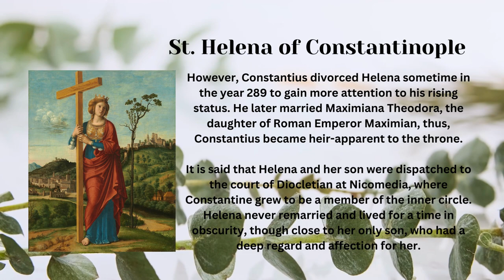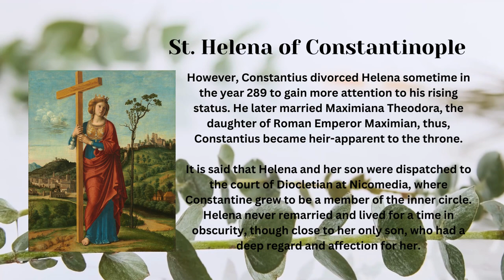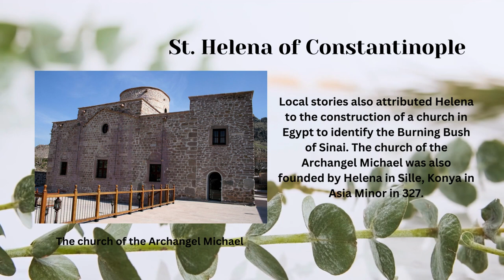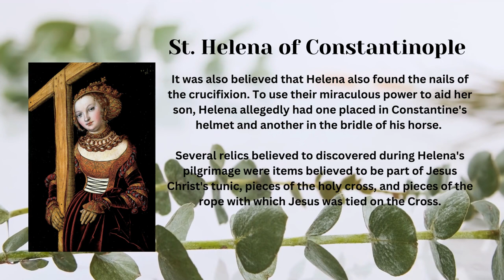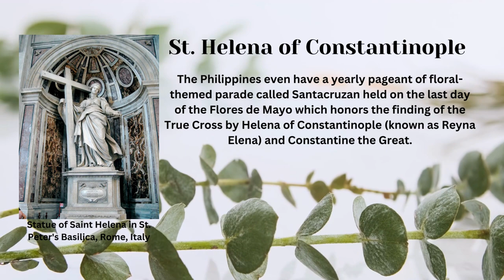Saint of the Day - St. Helena of Constantinople (Aug. 18th)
In today's video, we feature St. Helena, the mother of Emperor Constantine the Great.

Early Life

Flavia Julia Helena was born in the year 248 to a lower class family who lived in the Greek city of Drepanon, Bithynia, Asia Minor. When she become a young woman, she worked as a stablemaid or inn-keeper.

There, she met her future husband, Constantius Chlorus, who was stationed at Asia Minor while serving under Emperor Aurelian. The two were reportedly married in 270. Helena later gave birth to the future Emperor Constantine I on February 27th, 272.

However, Constantius divorced Helena sometime in the year 289 to gain more attention to his rising status. He later married Maximiana Theodora, the daughter of Roman Emperor Maximian, thus, Constantius became heir-apparent to the throne.

It is said that Helena and her son were dispatched to the court of Diocletian at Nicomedia, where Constantine grew to be a member of the inner circle. Helena never remarried and lived for a time in obscurity, though close to her only son, who had a deep regard and affection for her.

Constantius ascend to the Roman throne in 305 following the death of Maximian. Unfortunately, Constantius died the following year. Thus, Constantine was proclaimed as the Emperor in the year 306.

Following Constantine's elevation to the throne, Helena was brought back to the imperial court. She lived in the Horti Spei Veteris in Rome which she converted into an even more luxurious palace.

Constantine appointed his mother Helena as Augusta and gave her unlimited access to the imperial treasury in order to locate the relics of the Christian tradition.

Pilgrimage

In 326, Helena started her pilgrimage. According to Eusebius of Caesarea, who records the details of her pilgrimage to Palestine and other eastern provinces, Helena was responsible for the beautification of the Church of the Nativity in Bethlehem, and the Church of Eleona on the Mount of Olives, popularly known to Christians as the sites of Christ's birth and ascension, respectively.

Local stories also attributed Helena to the construction of a church in Egypt to identify the Burning Bush of Sinai. The church of the Archangel Michael was also founded by Helena in Sille, Konya in Asia Minor in 327.

The True Cross and Other Important Relics

According to tradition, Helena ordered the temple of Venus torn down to begin excavating which led to the recovery of three different crosses. As the story is told, Helena had a woman who was near death brought from the city. When the woman touched the first and second crosses, her condition did not change, but when she touched the third and final cross she suddenly recovered. With this miracle, Helena declared the third cross to be the True Cross.

It was also believed that Helena also found the nails of the crucifixion. To use their miraculous power to aid her son, Helena allegedly had one placed in Constantine's helmet and another in the bridle of his horse.

Several relics believed to discovered during Helena's pilgrimage were items believed to be part of Jesus Christ's tunic, pieces of the holy cross, and pieces of the rope with which Jesus was tied on the Cross.

Death, Feast Days and Celebration

Helena died around the year 330, with Constantine at her side. She was buried in the Mausoleum of Helena, outside Rome on the Via Labicana.

The Roman Catholic Church considered Helena a saint and set her feast day on August 18th. Other Churches have different dates her feast day: Eastern and Oriental Orthodox as well as Anglican and Lutheran Churches during May 21st, while in some Lutheran Churches it is celebrated on May 19th. The Episcopal Church celebrate the feast day of St. Helena every May 21st.

The Philippines even have a yearly pageant of floral-themed parade called Santacruzan held on the last day of the Flores de Mayo which honors the finding of the True Cross by Helena of Constantinople (known as Reyna Elena) and Constantine the Great.

Images attributed to the following:
- By Giovanni Battista Cima da Conegliano Public Domain, Wikimedia Commons
- By Jebulon - Own work, CC0, Wikimedia Commons
- By Lucas Cranach the Elder - ugHdog5vN4CW0Q — Google Arts &amp; Culture, Public Domain, Wikimedia Commons
- By Use the force - Own work, Public Domain, Wikimedia Commons